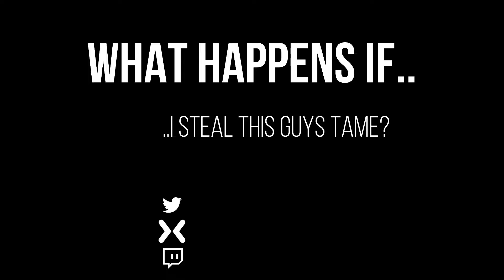I stole this guys tame | PVP | Ark Survival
A guy invited me to his tribe so I stole his tame + ruined his day.

🎵 Little Maps - Eddie
🎵 Golet's - Slaves
🎵 Cinematic Horn
Twitter, Mixer, Twitch and Xbox symbols from Flaticon.com